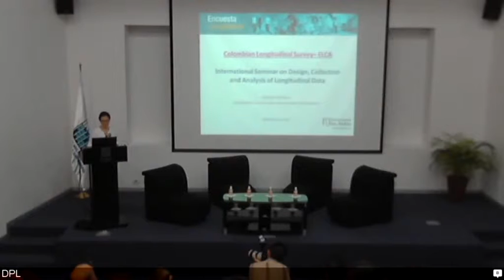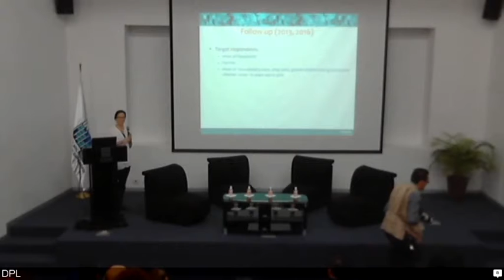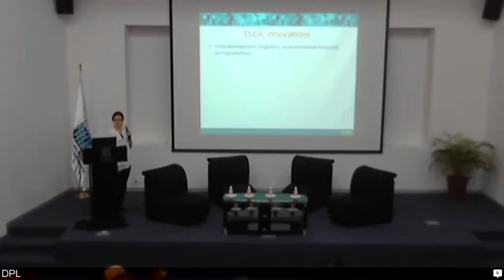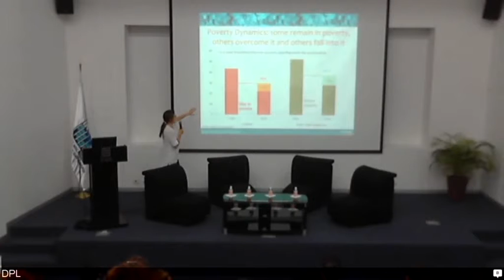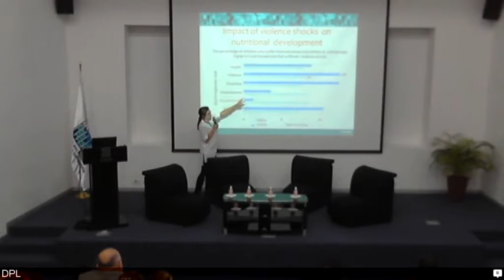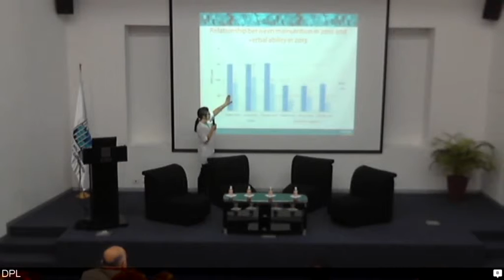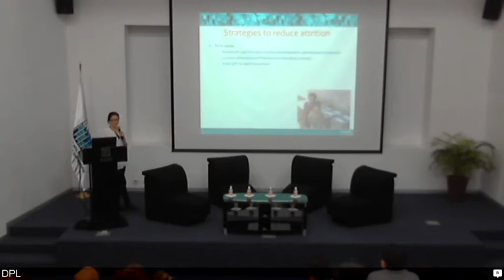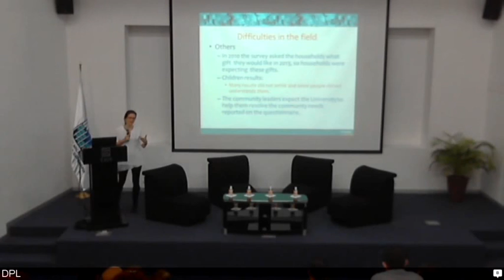Adriana Camacho - Longitudinal Studies México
Seminario Elaborado en el CIDE Region Centro Agusacalientes Ags Mexico